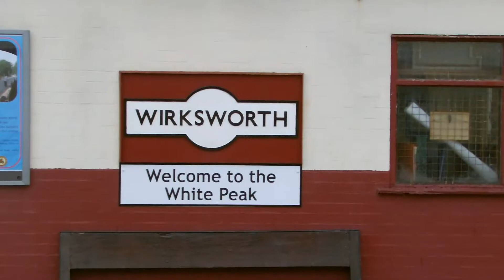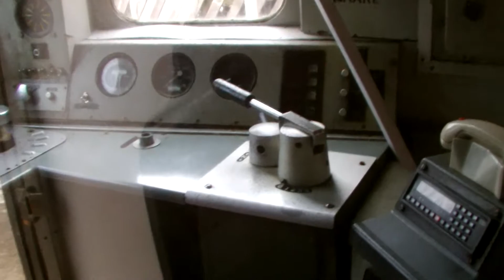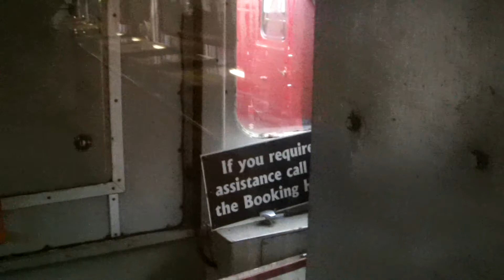Half an Hour at (94) - Ecclesbourne Valley Railway 28.2.2015 -Wirksworth-Class 122 Derby Lightweight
Third visit of the day was to the Ecclesbourne Valley Railway at Wirksworth in the Peak District near Matlock. This line runs for 9 miles to Duffield and features predominantly heritage DMU's. Whilst I was visiting, W55006, a class 122 "Bubble Car" was operating. There were a number of other multiple units in and around the station including "Iris", the only surviving Derby lightweight single railcar. Also seen in class 489 luggage car, 9101 which was converted for the Gatwick Express service. Today it is used for museum displays. 9107, another Gatwick luggage van is now painted in Pullman colours and is used as a buffet car.